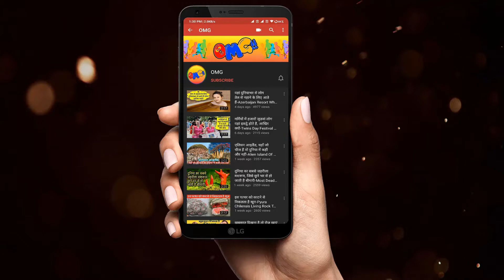On Duty vs Off Duty Women Can Do Both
Thanks